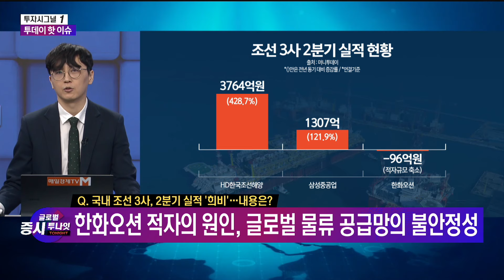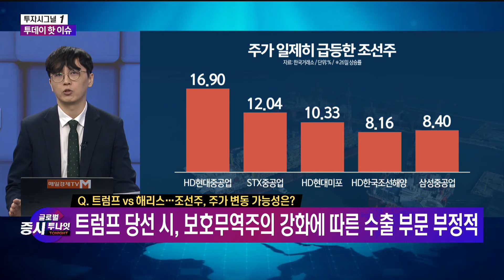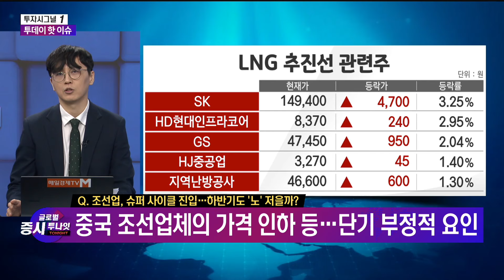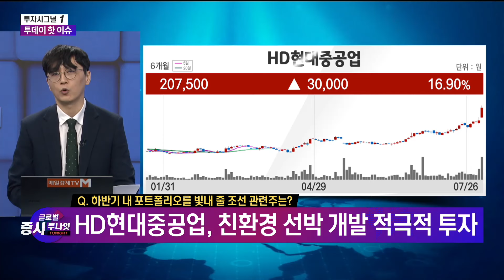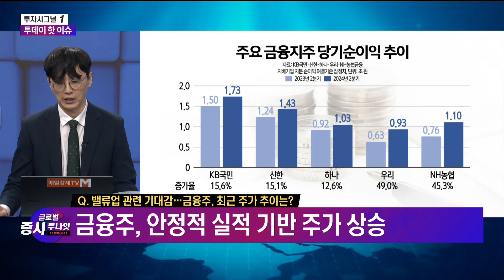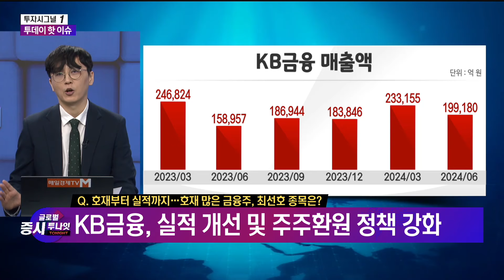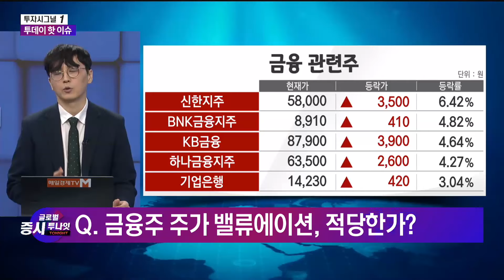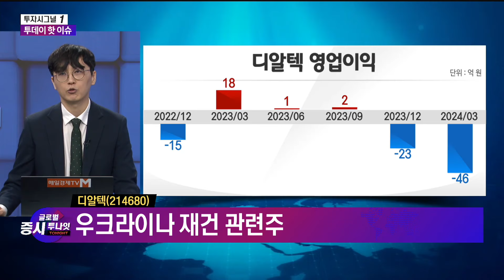[투자 시그널 ①] 글로벌 증시 투나잇 / 송가람 SK인베스트 대표 / 매일경제TV